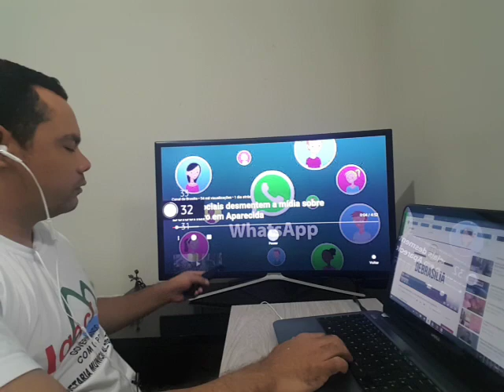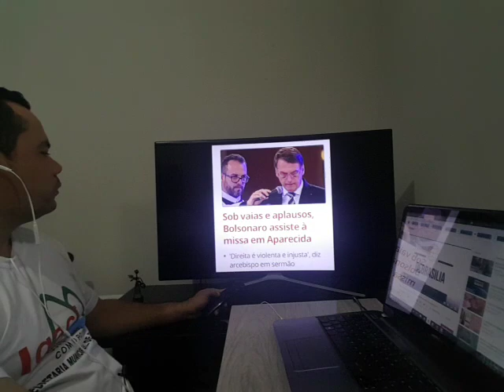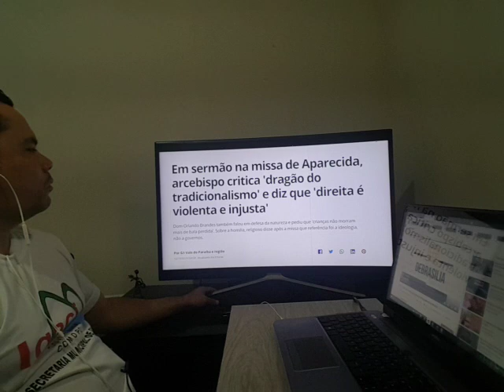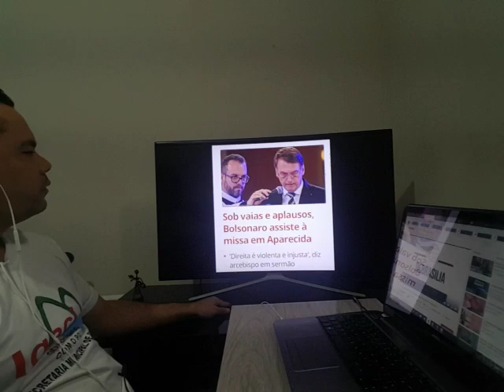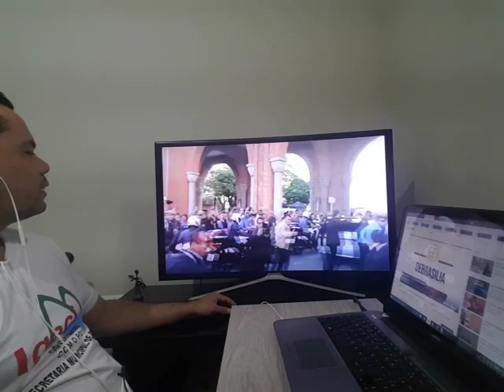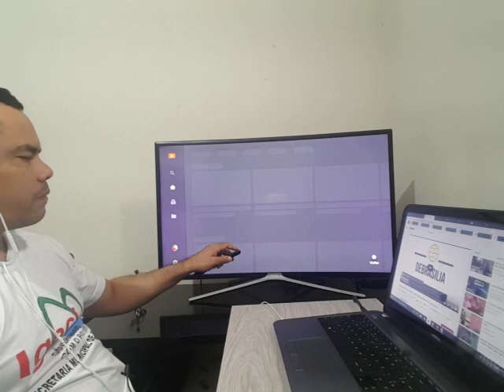Globo tenta esconder mas redes sociais mostram povo aplaudindo a Bolsonaro em Aparecida!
O Presidente da República foi a Aparecida e o povo brasileiro aplaudiu e com muito orgulho recebeu eu o presidente alguns meios de comunicações tentaram fazer matérias nas quais deu a entender que o presidente não havia sido recebido com alegria, mas as redes sociais deixaram bem claro que o povo em Aparecida SE orgulham do seu presidente!

Canal Brasil notícias trazendo a informação até você.

Ajude o canal, seja um colaborador:

Agencia 2121-0
Conta 5600-6
Variação 51